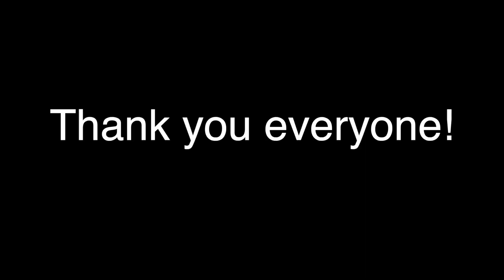My 21st Birthday | Growtopia